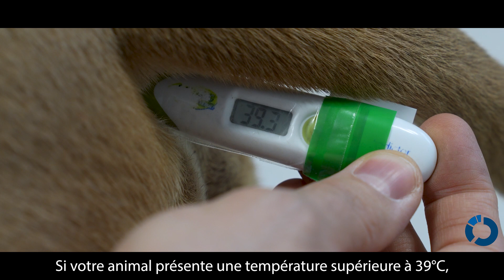MON ANIMAL A UN CANCER - Comment gérer les effets secondaires de la chimiothérapie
La chimiothérapie peut être associée à des effets secondaires plus ou moins importants. Dans cette vidéo d'éducation thérapeutique, le Dr David SAYAG, spécialiste en oncologie des animaux de compagnie, rappelle la démarche face à des effets secondaires lors de chimiothérapie chez son animal de compagnie.